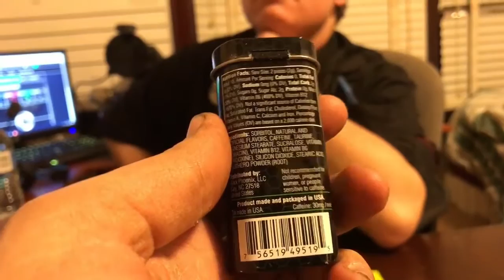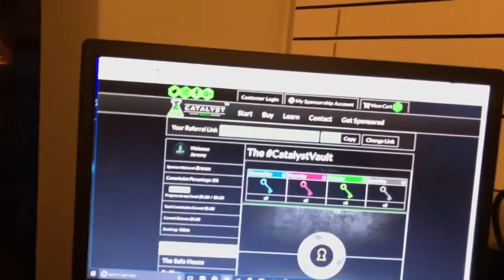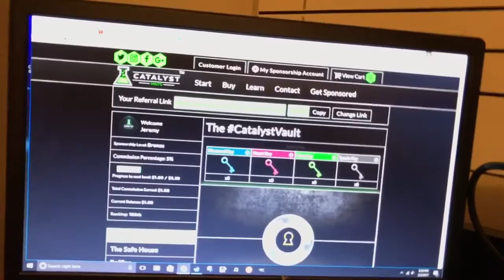Our Catalyst Mints Sponsor Review + Unbiased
Thank you ever so much for coming around to see us here at SG. Whether it's just one person to one-million every single view counts and every subscriber builds that number making us that one Star that shines above the rest. - SG Wix
CONTENT SUGGESTIONS
We gladly review all suggestions given to us then we take a vote on what to create. You the subscriber have the power to choose what you want to see on our channel. Not all suggestions will be considered based upon popularity, originality. Suggest a game or series by Tweeting us. Our twitter link is below in the " IMPORTANT LINKS " section.
RECRUITMENT
There is two ways to get recruited into the team|
Number 1: We are actively accepting ALL gamers who wish to grow with us and support the team. But, gamers wishing to be part of a specialized team like eSports, Sniping, Knifing, and the Content Creating Team will go under further review in order to make sure we maintain the standards we have set for SG. So, when submitting your email to us be sure to do everything in your power to convince us you are the one we need, don't forget your proof if you are wanting to be part of a specialized team like MLG rank link, or YouTube channel, etc.
Number 2: This is geared towards players interested in specialized teams in SG. A recruitment challenge then will be placed upon the leaders' request upon the standards that are required.
CLAN/TEAM HOPPERS WILL BE REMOVED WITHOUT HESITATION
Xbox Club: Team SGNonStop
GTA V Crew ( Xbox One ): Team SGNonStop